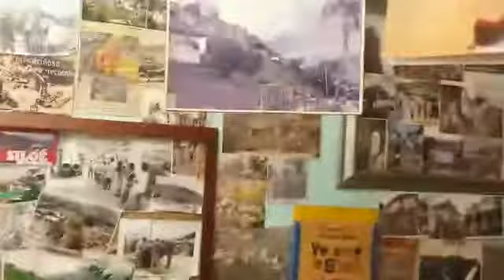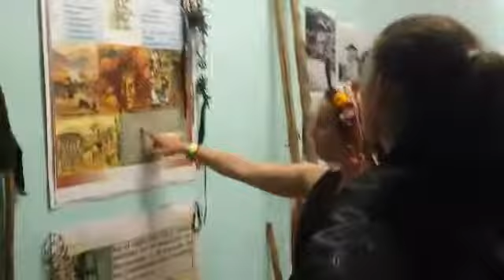28 de julio de 2018